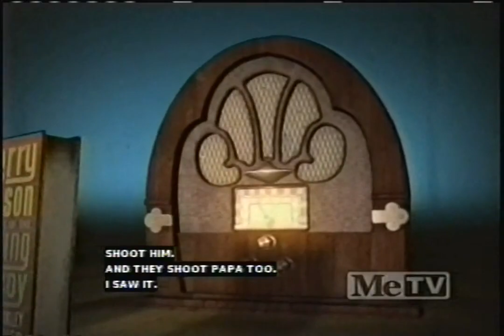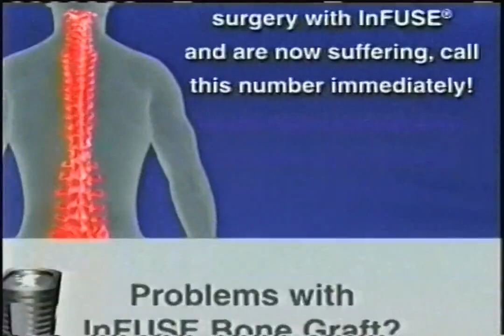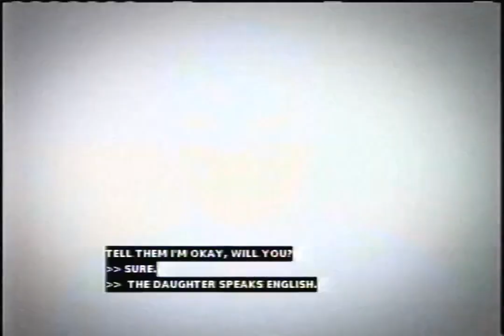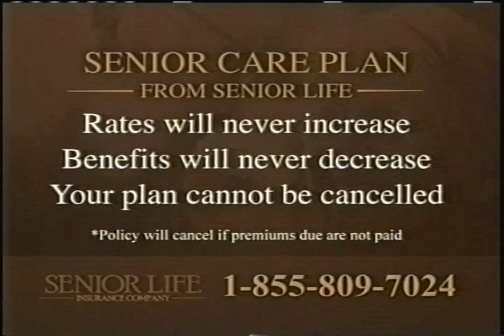KSTC-DT3 - 2012 Commercials (VHS)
Found: Craigslist
Description: During Combat!. KSTC-DT3; MeTV; 2012.